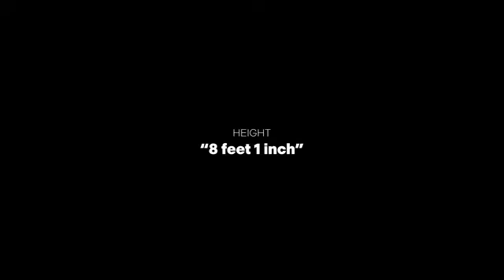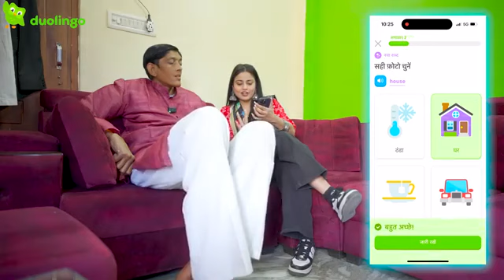I Spent 24 Hours with the Tallest Man !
/inishutiwari

Edit & Shoot - Ayush Rajput & Arush Kaushik